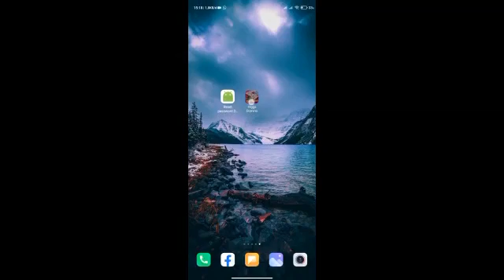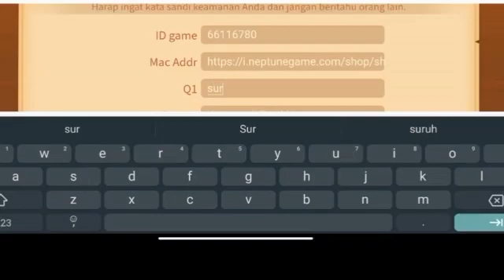CARA TERBARU MENGATASI LUPA PERTANYAAN/SANDI KEAMANAN HIGGSDOMINO ISLAND